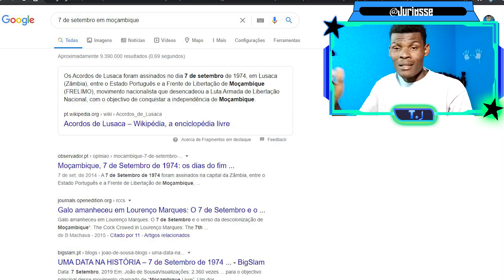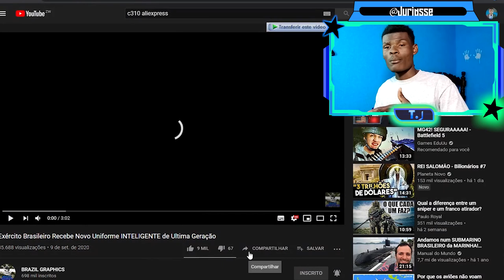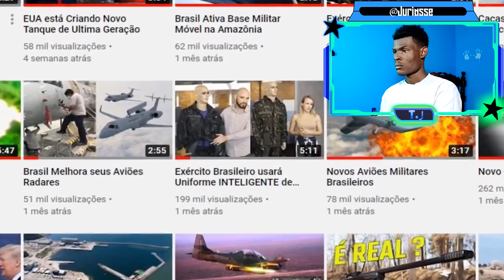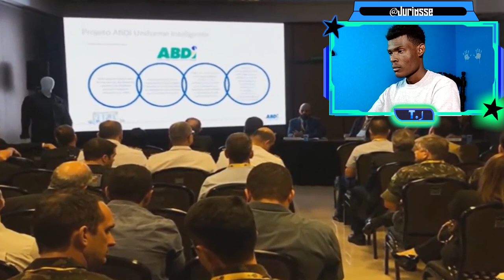Novo Uniforme INTELIGENTE do Exército Brasileiro 2020